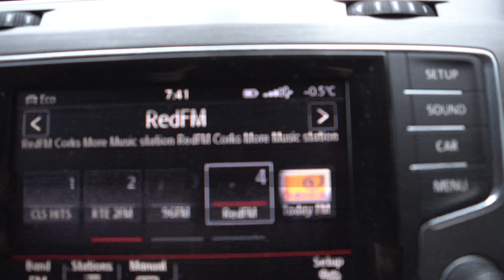Day in the life of a Teen prepping for a photoshoot!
Full Day in the life on my photoshoot prep journey!
Online coaching;
James